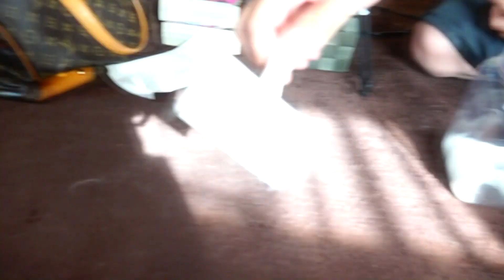猫の毛を貯毛？してみよう企画ｗ CrazyCat！うなぎシリーズ！Vol.12